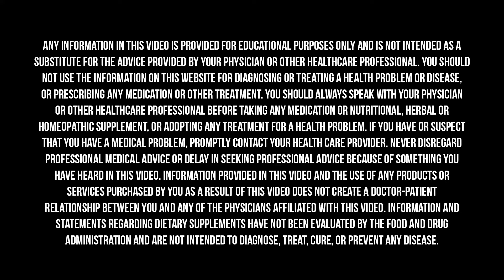The BITTER TRUTH About Sugar & How It WRECKS Your Health! | Mark Hyman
Sugar is the number-one thing we can all use less of in our lives—in fact, just thinking about it releases insulin! Sugar turns on many mechanisms of disease and death, including inflammation. It fuels cancer and heart disease, it drives hormonal changes, it slows metabolism, and it literally shuts down the body’s ability to burn fat. On top of all that, sugar is highly addictive: the more we eat, the more we want.

In this episode of my Masterclass series, I am interviewed by my good friend and podcast host Dhru Purohit about why sugar is so harmful to our health, why the type of sugar really doesn’t matter, and much more.

Dhru Purohit is a podcast host, serial entrepreneur, and investor in the health and wellness industry. His podcast, The Dhru Purohit Podcast, is a top-50 global health podcast with over 30 million unique downloads. His interviews focus on the inner workings of the brain and the body and feature the brightest minds in wellness, medicine, and mindset.

Eight Sleep’s Pod Pro mattress is so smart that it adjusts your temperature and also gives you individualized recommendations on how to sleep better the next night. to check out the Pod Pro mattress or mattress cover and save $150 at checkout.

AG1 contains 75 high-quality vitamins, minerals, whole-food sourced superfoods, probiotics, and adaptogens to support your entire body. Right now, when you purchase AG1 from Athletic Greens, you will receive 10 FREE travel packs with your first purchase by visiting